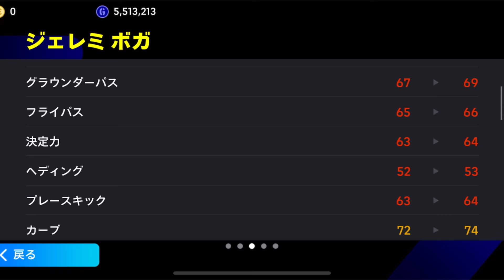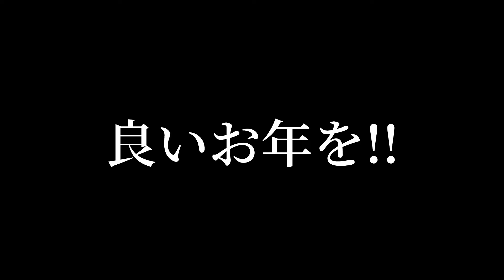誰でも入手できる右利きメッシが有能選手すぎる件【イーフットボールアプリ2024】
ジェレミボガめちゃくちゃ使いやすいよな！！